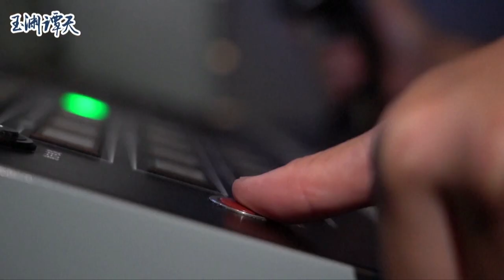WATCH: China military's Type 055 Nanchang frigate joins 'Vostok (East) 2022' drills hosted by Russia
A flotilla of Chinese naval vessels carried out a live-fire military drill in the Sea of Japan on Friday afternoon as part of the ongoing Vostok (East)-2022 exercises.

China's flotilla consisted of the Type 055 guided-missile destroyer Nanchang, the Type 054A guided-missile frigate Yancheng and the Type 903A comprehensive supply ship Dongpinghu.

The destroyer Nanchang is the first ship of the Type 055 10,000-ton class destroyer independently developed by China. Equipped with new air defense, anti-missile, anti-ship and anti-submarine weapons, the destroyer boasts strong capabilities in information perception, air and missile defense as well as maritime strikes, including anti-ship and anti-submarine capabilities.

The frigate Yancheng is a new type of guided-missile frigate developed and produced by China, with stealth design and strong anti-submarine and air defense capabilities.

The supply ship Dongpinghu is a new generation of large oceangoing comprehensive supply ship designed and built by China.

The "Vostok (East) 2022" military exercises started on Wednesday in Russia, with troops from other countries including China, Algeria, India, Belarus, Tajikistan, and Mongolia taking part.